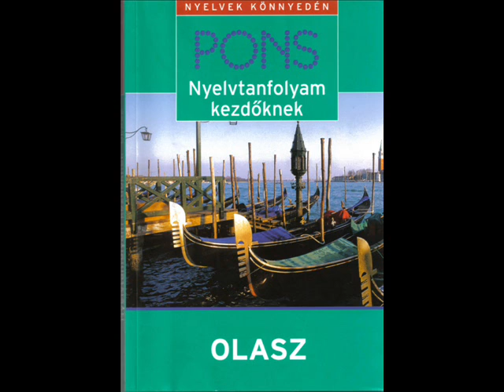Pons Olasz Kezdőknek 17.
CD4 - 1-7.mp3

1. 33A Ha una figlia?
2. 33A/3.fel.
3. 33B Ma cosa stai facendo?
4. 33B/1.fel.
5. 33B/2.fel.
6. 34A Lí gira a destra...
7. 34A/1a.fel.